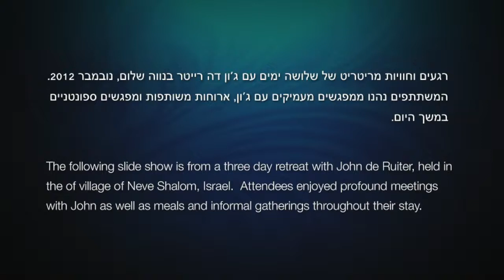John de Ruiter Neve Shalom, Israel Retreat Slideshow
The following slide show is from a three day retreat with John de Ruiter, held in the of village of Neve Shalom, Israel. Attendees enjoyed profound meetings with John as well as meals and informal gatherings throughout their stay.